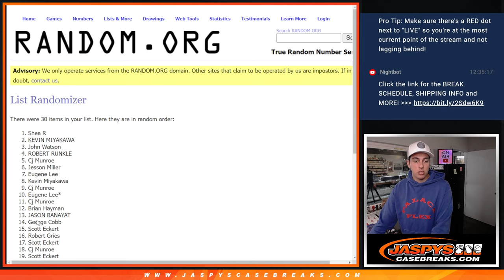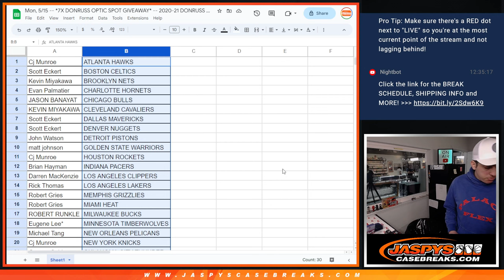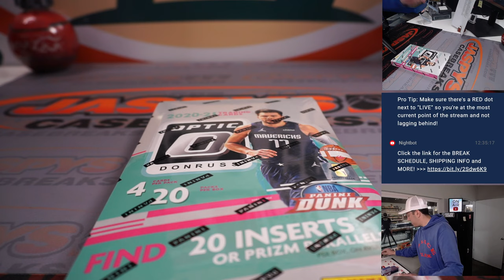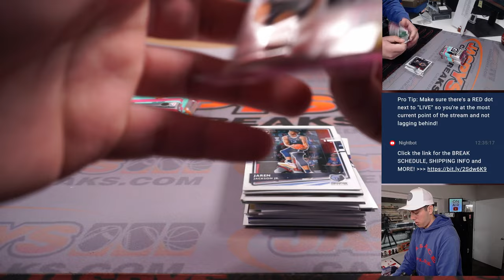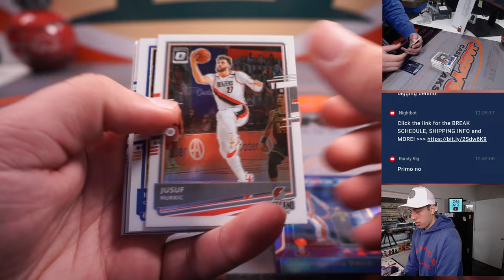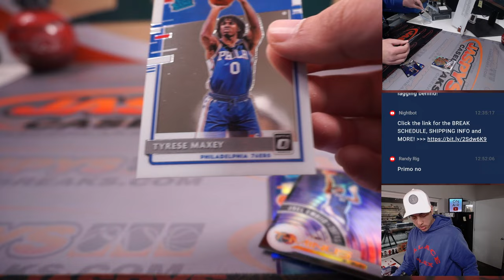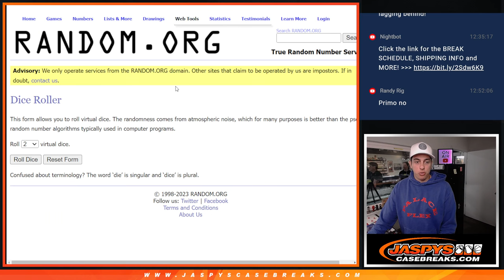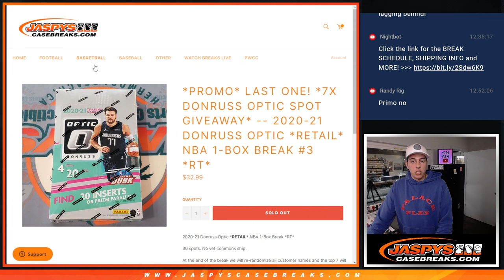Mon, 5/15 -- 7X DONRUSS OPTIC SPOT GIVEAWAY* -- 2020-21 DONRUSS OPTIC *RETAIL* NBA 1-BOX BREAK #3 RT